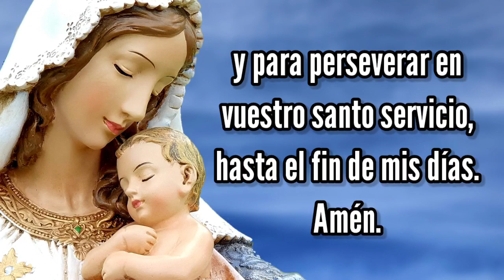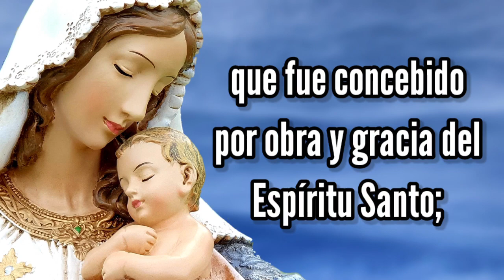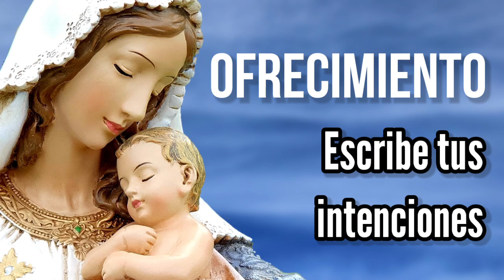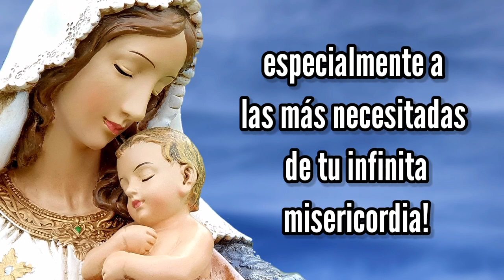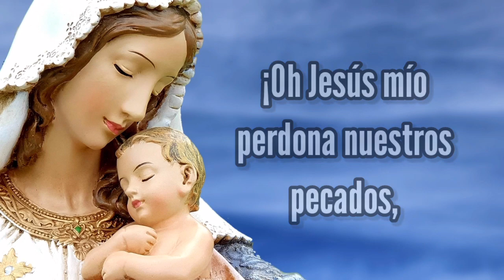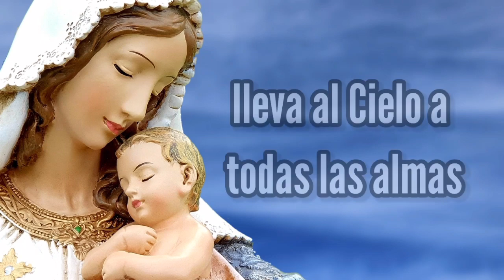Rosario de Hoy Martes 11 de Enero | Misterios Dolorosos | Wilson Tamayo